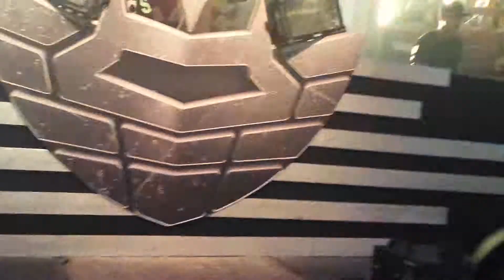partyraiser @ hardcore 4 life 2014